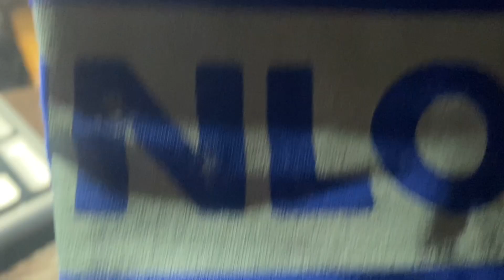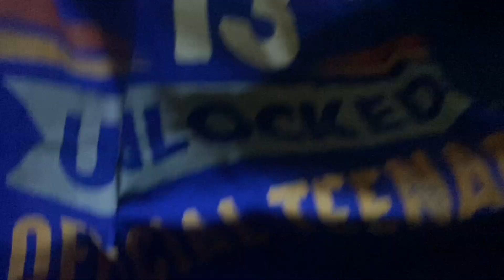HAPPY 13TH BIRTHDAY TO MY GRANDSON 13MAGMASWISH MAGMASWISH BOYBIRTHDAY @PrimeVideo #2021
HAPPY BIRTHDAY TO MY GRANDSON WHO OPENED UP LEVEL 13 LOL ( HE IS A GAMMER ) THIS WAS PERFECT AND OF COURSE SOME GOOD OLE CASH ! NANA LOVES YOU PAPA!